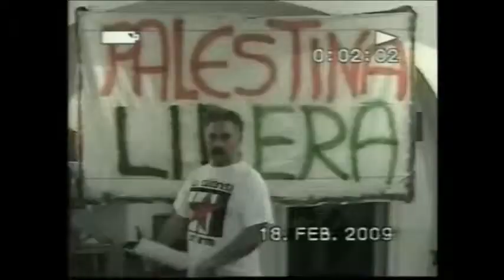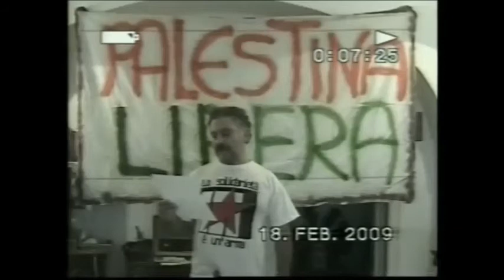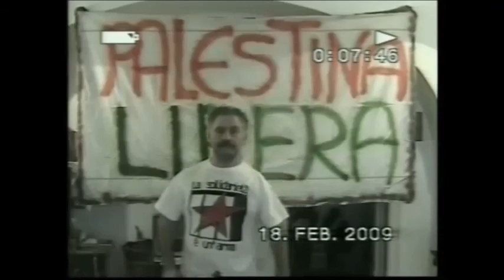Mario Fracasso presenta il suo libro "RICORDANDO ALFONSINA" Alessano (Le) 8 Maggio 2005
Mario Fracasso (26) presenta il suo libro "RICORDANDO ALFONSINA" a Palazzo Legari Alessano (Le) il giorno 8 Maggio 2005 insieme a: Giuliana Coppola, Vincenzo Camerino, Monica Maggiore, Paola Scialpi, Maddalena Mongiò, Mauro Alba.
Conclude la serata una kermesse di Cantori e sonatori di musica e canti salentini con ARSURA e Papacicco.
Il primo marzo 2004 viene pubblicata la recensione di Giuliana Coppola del mio libro "Ricordando Alfonsina" su qui Salento mensile di eventi, cultura, tradizioni e attualità, insieme alla foto della copertina del libro.
RICORDANDO ALFONSINA
Dolce e tenace compagna fra carcere, amore e utopia
di Giuliana Coppola
Ricordare Alfonsina a vent'anni di distanza per un 8 marzo racchiuso in un libro ...
Anche il cielo in questi giorni non sa trattenere le sue nuvole a versare gocce di lacrime ... scrive Luisa a Mario; piange il cielo sulla morte di Alfonsina Bertelli, Alfo per tutti, perché lei era una donna coraggiosa e nessuno le aveva impedito di lottare in favore dei detenuti, contro l'imbarbarimento e le carceri, contro la disoccupazione, in difesa dei diritti di tutti. Eppure era solo una mamma, una nonna, una donna innamorata della vita e di Mario, studente lavoratore che da Alessano, valigia di cartone, emigra a Torino, in cerca di lavoro e di fortuna, e finisce in carcere accusato di appartenere alle Brigate Rosse. Grazie a "Ricordando Alfonsina" che raccoglie lettere, documenti, versi e fotografie, si ricorda un periodo che ha segnato intere generazioni; si rilegge la storia raccontata dai protagonisti, si rivive accanto a loro per continuare ad interrogarsi sulla forza di un'utopia e di un amore che vince pregiudizi ed ipocrisie, barriere e gabbie, silenzi e sopraffazioni. Attimi d'esistenza, assemblati da Mario Fracasso, oggi autore di pagine-verità, perché non si dimentichi ...
C'era il sole a Torino ... a Torino finalmente è uscito il sole, in quel 29 giugno 1981; scrive Alfonsina ... ed io mi sono incavolata, pensano di smontarmi ma io non mi arrendo ...
Ottiene i colloqui con Mario, di cui diventa tutrice, con i detenuti; li segue su e giù per l'Italia, durante i processi, in silenzio ad ascoltare condanne; regala lettere, sorrisi, libri, ritagli di giornali, una camicia stirata, un pasto fatto in casa, un verso, una favola, la speranza in un domani migliore, senza arrendersi mai, neppure alla malattia che la minava e l'aveva uccisa, incurante di sé, attenta agli altri, soprattutto scrive.
Cerca di non dimagrire di più, altrimenti quando vengo rischio di trovare soltanto due occhi verdi al colloquio ... raccomanda Alfonsina a Mario e gli dice "Carissimo amico, una cosa volevo dirti, spero che tu capisca quello che ti scrivo perché mi è difficile mettere i pensieri e i sentimenti sulla carta sono le prime lettere che scrivo ti giuro non ho mai scritto che cartoline con i semplici saluti (come me la cavo, errori ortografici a parte?)".
Mario Fracasso ha deciso, pubblicando le lettere, di mettere a parte anche gli altri di questo dignitoso atto di coraggio; oggi appartengono a tutti le pagine di una storia umana con tutte le sue illusioni, le sue speranze, le delusioni e le sconfitte; appartengono a tutti gli scritti di Alfo, grafia minuta che riempie pagine di scrittura, una parola dietro l'altra, accanto all'altra ... non s'interrompe il filo del discorso a mo' di respiro ... supera le gabbie.
Vedi io sono una donna che non ama imporsi ma ha bisogno di essere desiderata e utile a qualcuno e non rifiutata ... utile a qualcuno semplicemente perché donna e perché, pur senza teoria aveva intuito la strada della verità; costruiva piano, come un'ape, il suo destino.
Ricordare Alfonsina è ricordare che c'era anche lei, in piazza San Carlo a Torino l'otto marzo del 1984 ... ero in piazza a sfilare ... sorridente, forte, allegra per un mondo migliore da realizzare il più presto possibile, un mondo migliore e sono passati venti anni.